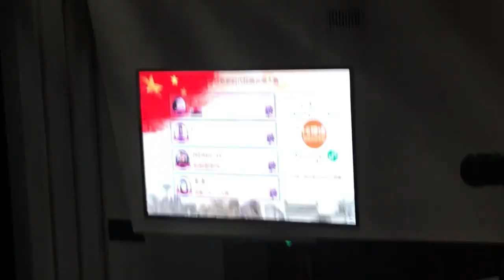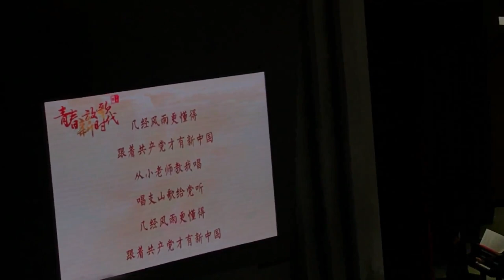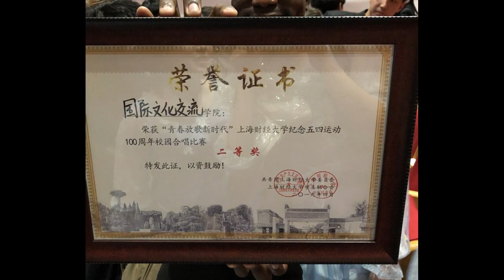2-O`RIN XO`R . XITOY KIYIMI HAQIDA .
Assalomaleykum qadrli tomoshabin ortlarim . Bu videoda siz Xitoy kiyimi haqida bilasiz . Va man hullas ashula etishga qatnashdim . Xo`rga  , Ya`ni hamma birgalashib ashula etadi , juda qiziq bo'ldi .